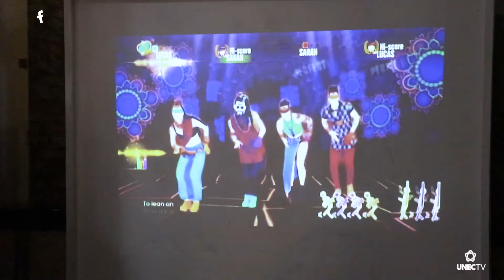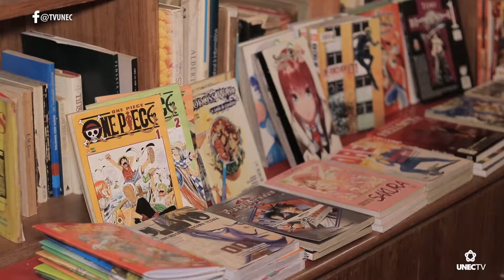DIVERSIDADE #22 | ANIME-SE (CULTURA GEEK EM CARATINGA)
O Diversidade esteve na primeira edição do Anime-se, encontro dedicado à cultura geek. Ao longo da programação, os participantes puderam exibir seus cosplays, se   divertir com jogos de tabuleiro, de cards e videogames. O evento teve ainda um espaço dedicado à leitura, compra e venda de quadrinhos.